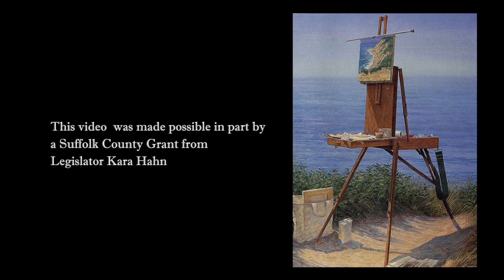Joseph Reboli Revisited: A discussion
Part of The Reboli Center's 3rd Friday Lecture Series, Deborah Johnson discusses artist Joseph Reboli's development as an artist, his influences and inspirations, his career and the relevance of his art.  Deborah is the author of the book, "Joseph Reboli".   This discussion occured at the Reboli Center in Stony Brook, NY on June 16th, 2017.